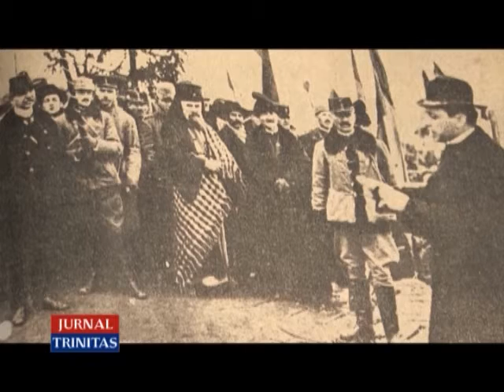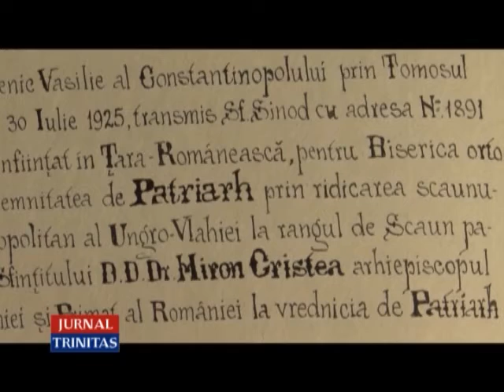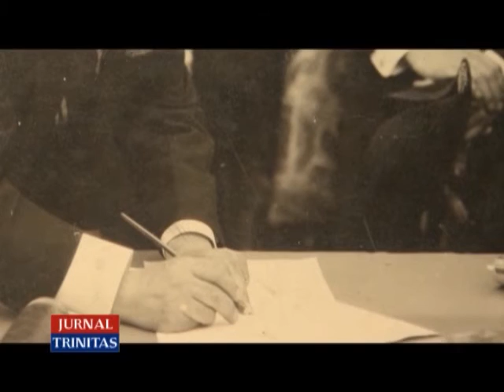91 de ani de Patriarhat